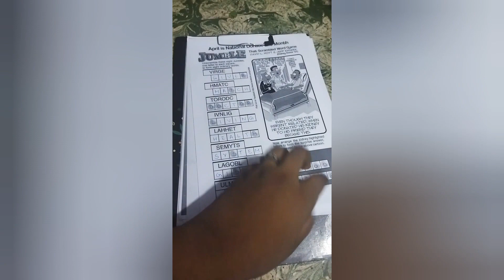A day in my life ll Vandanaa ll Tuffy ll